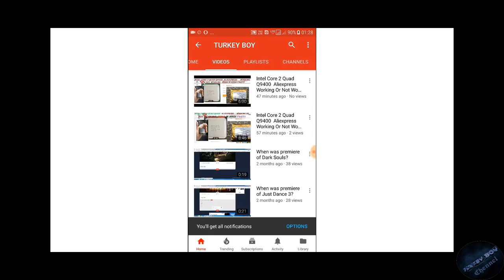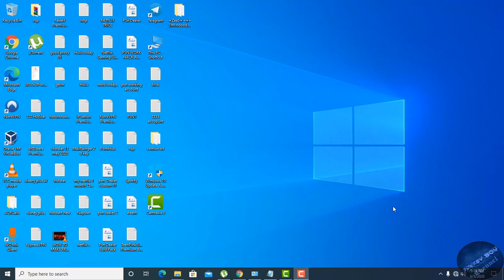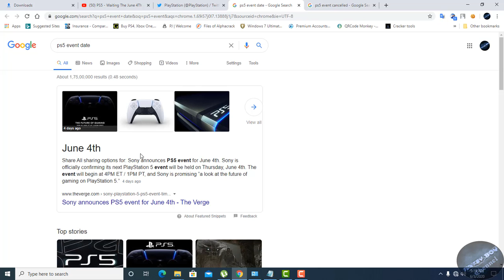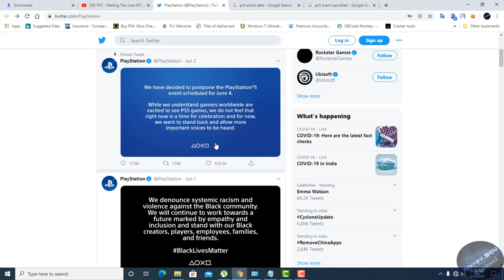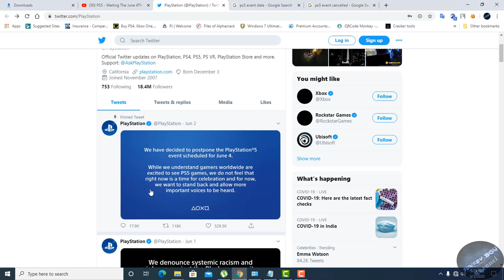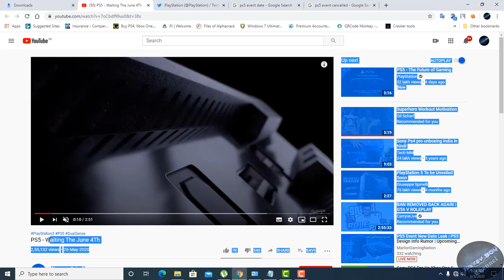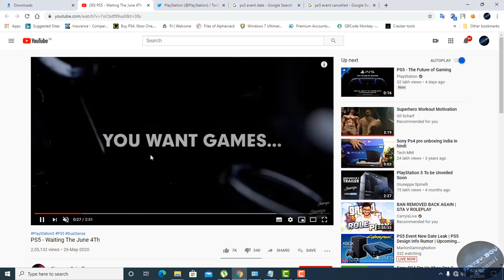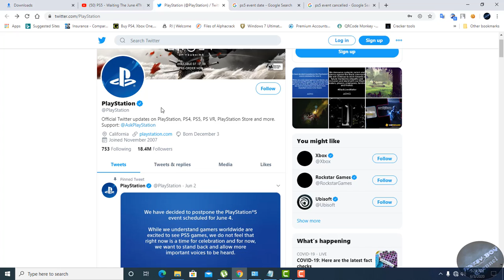Playstation 5 EVENT GOOD AND SAD NEWS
In this video I will about the upcoming playstation 5 launch event delayed by sony.

THANX fRINDE

playstation 5 event delayed,playstation news,playstation updates,playstation info,playstation launch,playstation reveal,playstation release date,playstation stream,playstation livestream
playstation 5,ps5,ps5 console,playstation 5 console,playstation 5 news,ps5 news
playstation 5 updates,ps5 updates,playstation 5 info,ps5 info,ps5 launch,ps5 reveal
ps5 release date,playstation 5 launch,playstation 5 reveal,playstation 5 release date,ps5 livestream,playstation 5 stream